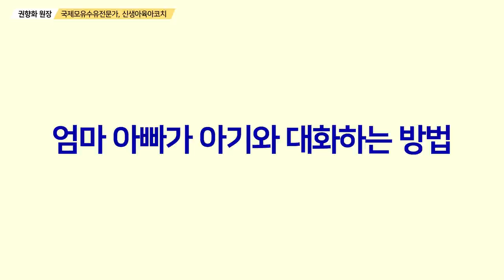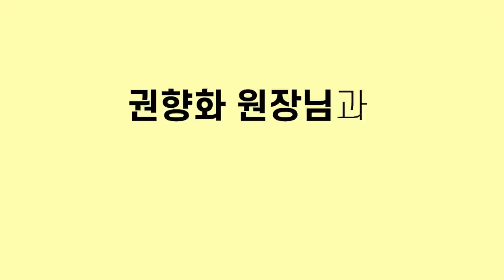아기와 대화하는 방법/언어지능발달시키기/아기발달/부모대화법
아기와 대화하는 방법, 언어지능발달시키기